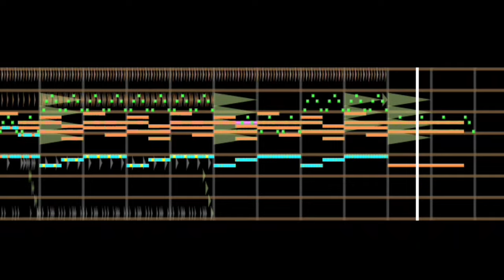Living in Space: opening 1 - Remix VBeepbox